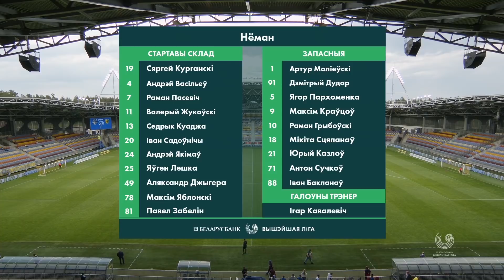Агляд матчу БАТЭ – Нёман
Беларусбанк - Вышэйшая лiга. 12 тур. ФК БАТЭ – ФК Нёман – 3:0.
Галы:  1:0 – Няхайчык (13), 2:0 – Скавыш (76), 3:0 – Сiгневiч (83).

Беларусбанк-Вышэйшая ліга
Далучыся да нас у сацыяльных сетках: